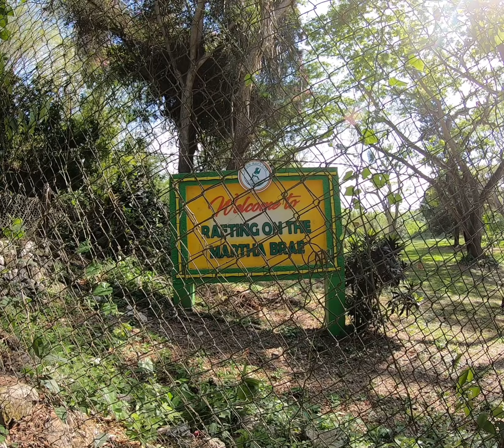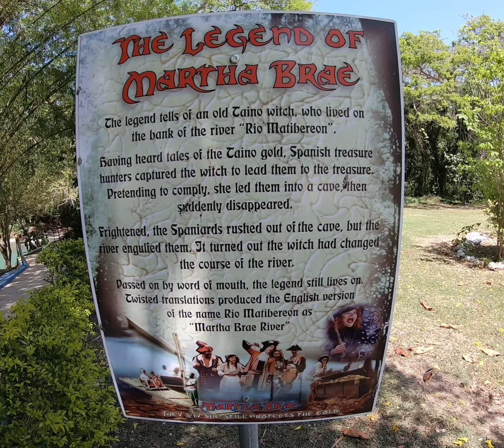Martha Brae River Rafting 2023